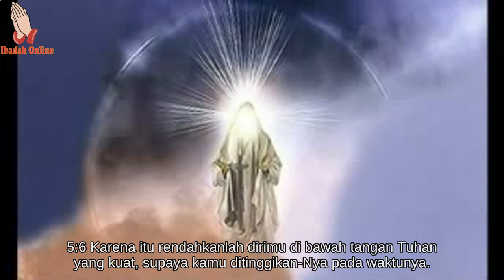Alkitab Bergambar Untuk Anak Sekolah Minggu 1 Petrus 5 - Ibadah Online